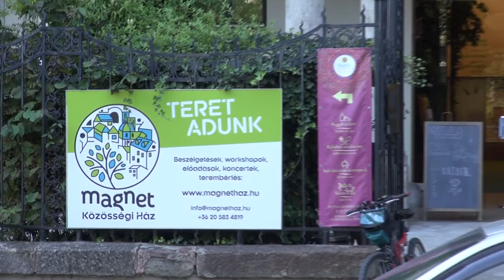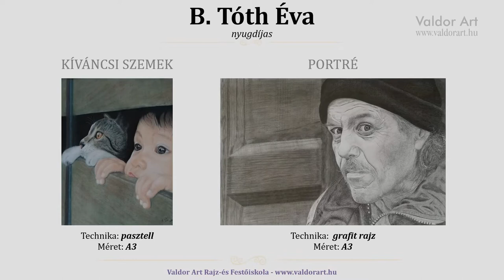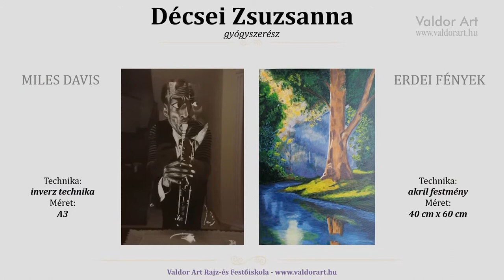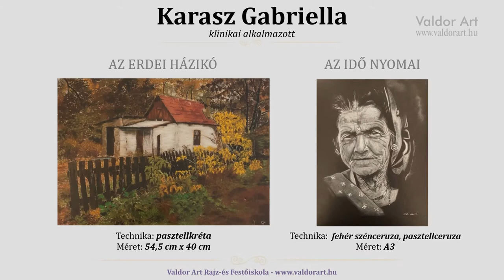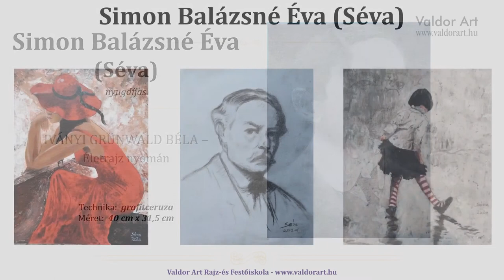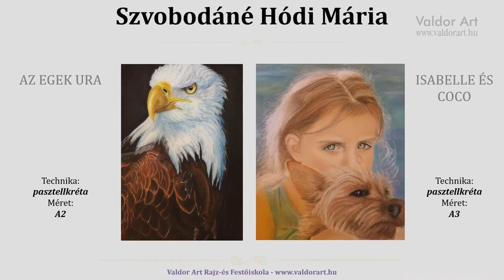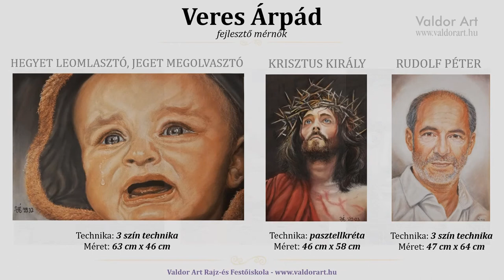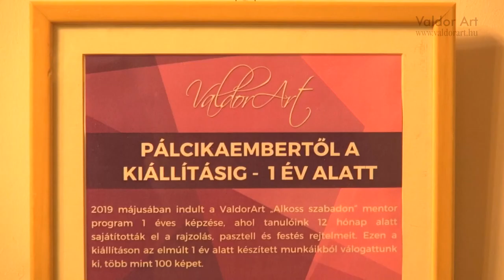Pálcikaembertől a kiállításig 1 év alatt!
Tavaly májusban sokan csatlakoztak Mentor programunkhoz, hogy 1 év alatt egy hihetetlen utat járjanak be velünk! Akkor azt ígértük, hogy a program végén egy kiállítás keretében mutatjuk be
tanulóink munkáit! Szeptemberben 100 kép került ki a MagNet Ház falai közé!